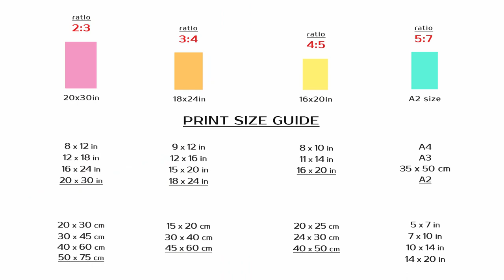Library in Venice, John Singer Sargent, 2 Architecture Paintings, Vintage Set 2ra2-104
Original artworks by John Singer Sargent, USA
Printable Vintage American Art Set = 2RA-2_104
High-resolution JPG files: 20x30in, 18x24in, 16x20in, A2 size
John Singer Sargent, A Corner of the Library, Houses, Boat, People, Neutral tones, White Brown colors,
Set of 2 vintage art, Architecture art set, Horizontal Set,
Vintage collection, Vintage Watercolor, Vintage Painting, American Painter, Vintage American Art,
Vintage digital print, 20x30 vintage print, A2 painting print, 16x20 oil painting, 18x24 vintage painting,
Living room art, Bedroom art, Kitchen prints set, Interior wall art decor, Cottage wall decor, Farmhouse vintage decor, TanyDi